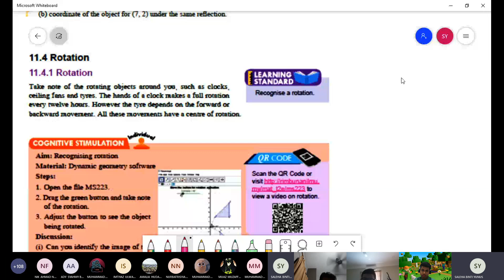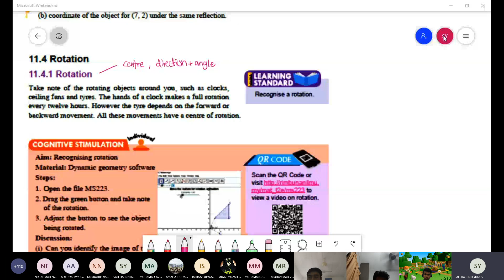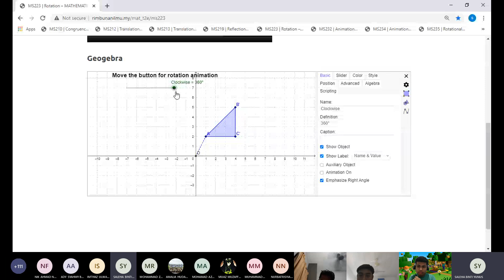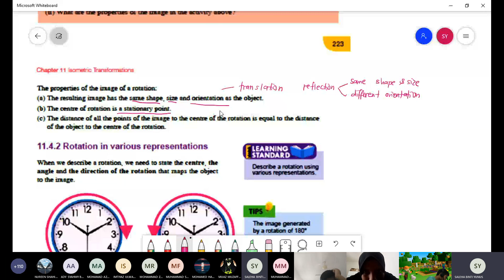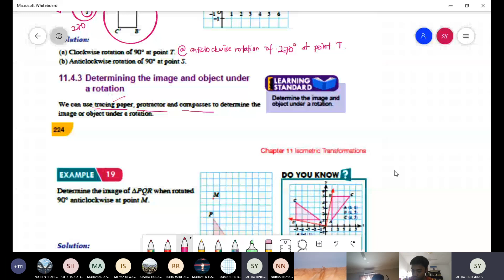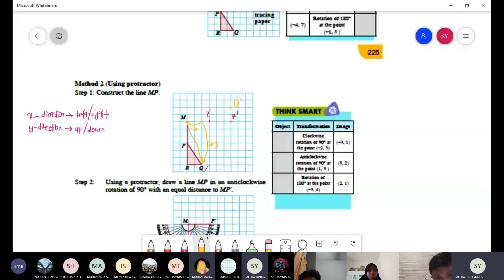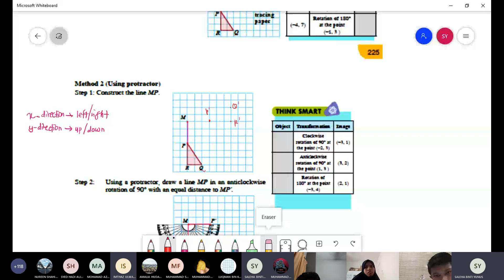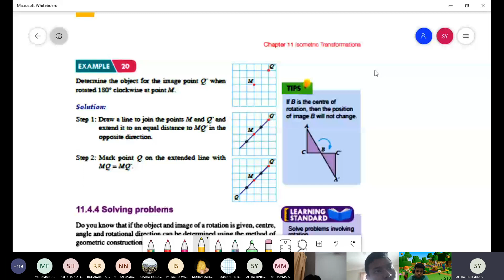Chapter 11 - Isometric Transformations (Part 3)